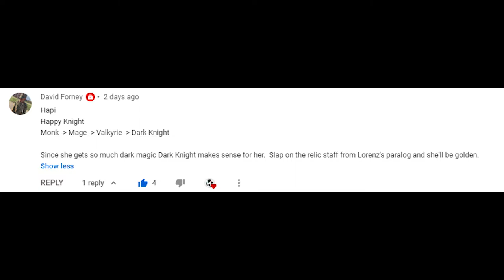This Chapter Got Exactly The Treatment it Deserved...- FE Three Houses PMU Part 6!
Monastery Stuff: 00:00
The Place You Probably Wanna Start: 23:03

RULES:
1. Comment the build (OF THIS EPISODES CHARACTER) in this format
 Title (optional and fun)
 Beginner Class - Intermediate Class - Advanced Class - Master Class
 Description (optional and for fun)
2. A like on a post is a vote. The most likes before the next episode wins. I record Mondays and Fridays. So that gives everyone about 2 days to think of ideas and vote. Also we are only gonna have 2 episodes a week till we get everyone in, with one exception, but we will get there when we get there.

VOTING CAVEATS:
1. You can stop the build at advanced if you want (Beginner - Intermediate - Advanced ). You can replace your master class with another advanced class if you so wish (Beginner - Intermediate - Advanced - Advanced).
2. DLC classes count as advanced classes for the purpose of this run, so the previous rule and any others apply to them as well.
3. Dancer is on the table. But once its chosen for someone it is no longer on the table.. This will also count as an advanced class, but cannot class into another advanced class or a master class.

GAMEPLAY LIMITATIONS:
1. If we recruit a unit past a time those classes are relevant, I’ll double back and master them. Giving me access to those skills
2. I will master the classes in order, and wont move on to the next one till the current on is complete.
3. I will only use weapons of the current class the character is. The ones where they get bonuses to rank growth. The exception is magic. If I dont have any usable spells with them I am gonna use weapons until they do, this includes if its only healing magic. If they can only heal so beat it.

Dats a lotta text in the description, I hope people read it :^ )